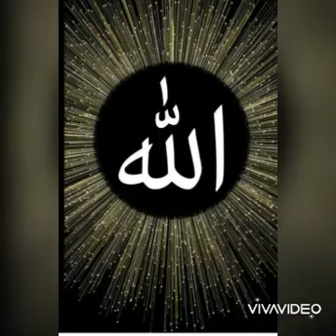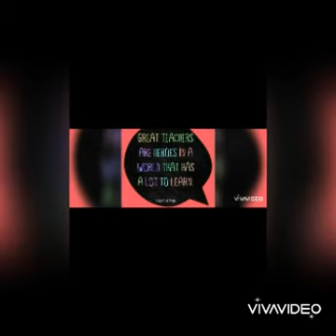Presentation - Introduction to myself - Learn English with RR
This is a video of a student learning English with us and this is her first presentation. Her name is Saba Younus and she has really worked hard so much in learning and giving this presentation,  we really appreciate her and wish her good luck..   😊😊